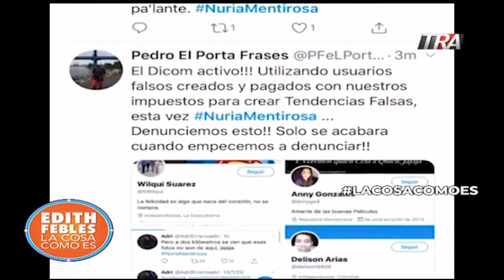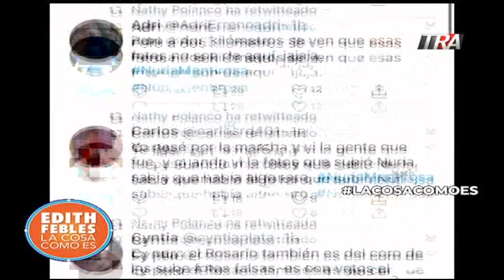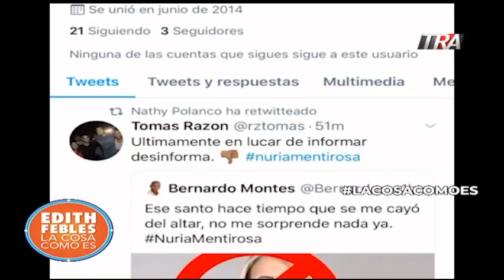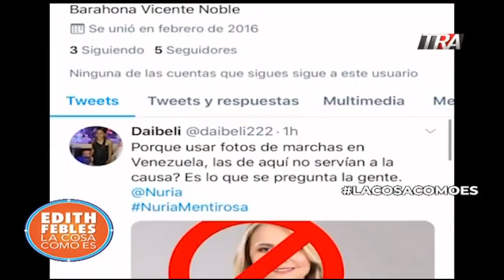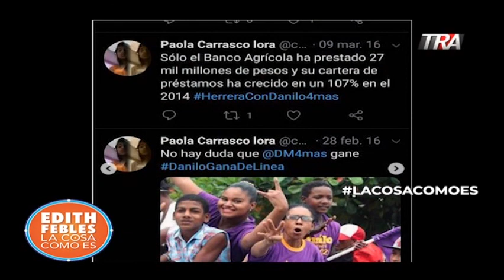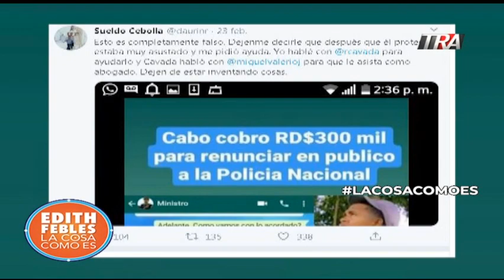Niegan fuera por negocio que policía se integró a manifestaciones